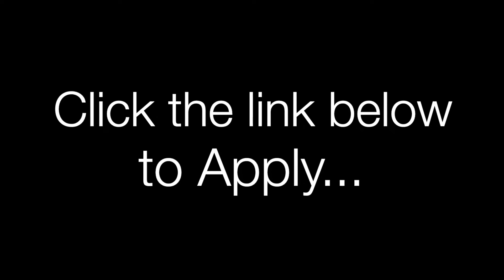192 Dandaraga Road Mirrabooka